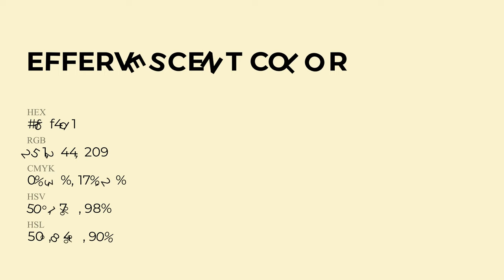Effervescent color fbf4d1 hex Cool Green color fbf4d1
What color is Effervescent ? fbf4d1 hex, Cool Green color fbf4d1

Hex fbf4d1 Color Code is also known as Effervescent color

Hex fbf4d1 Color code in RGB color code model is created after adding 98.43% red color, 95.69% green color and 81.96% blue color.
Hex fbf4d1 Color code in CMYK color (process color) code model is generated after subtraction of 0% cyan, 03% magenta, 17% yellow, 02% black.